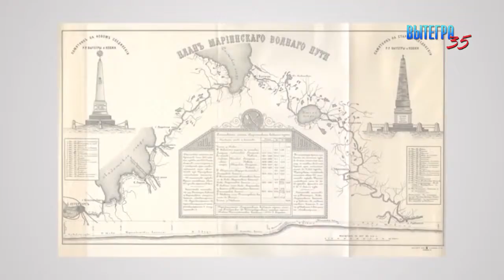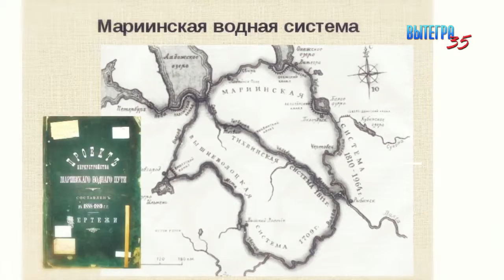Почетный член РААСН Б.В. Маевский об историческом наследии Вытегры (2019 год)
"Возрождение малых исторических поселений России на основе развития туристской индустрии с воссозданием историко-культурного ландшафта и сохранения "Духа места" на примере города Вытегра" под таким названием в январе 2019 года прошел межведомственный круглый стол. В круглом столе принимали участие специалисты и эксперты регионального и федерального уровней.